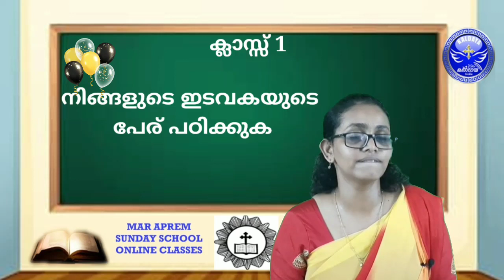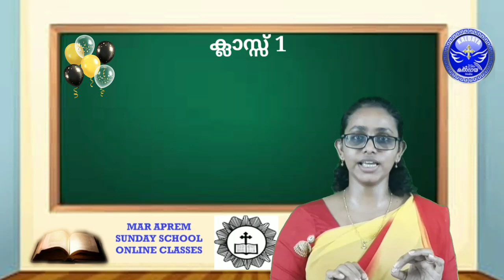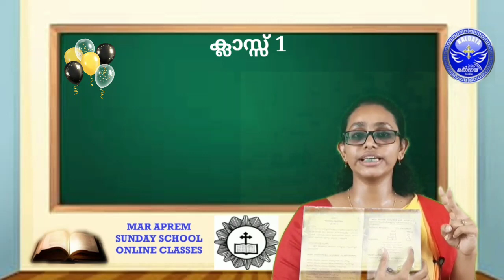STD 1 - MAR APREM SUNDAY SCHOOL - CLASS 3